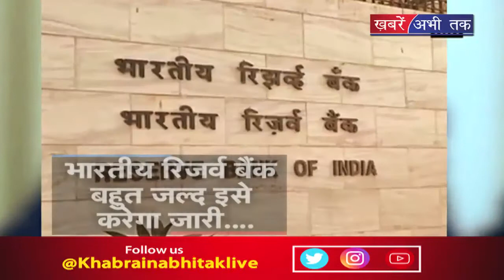ये है 10 का नया नोट || Khabrain Abhi Tak Live